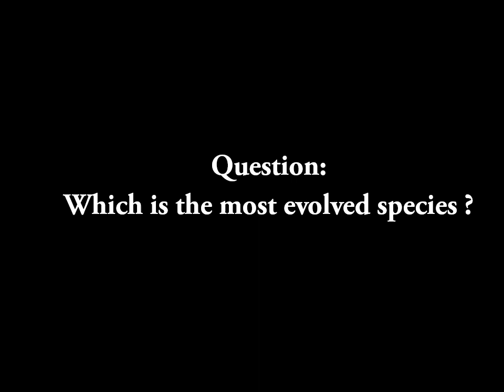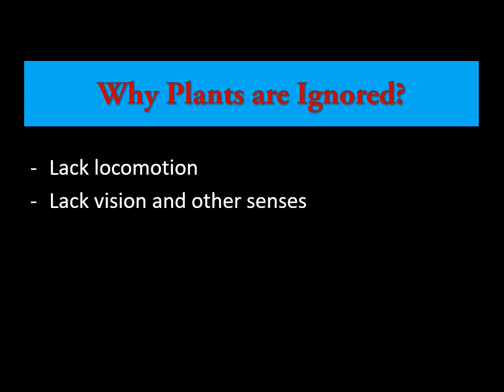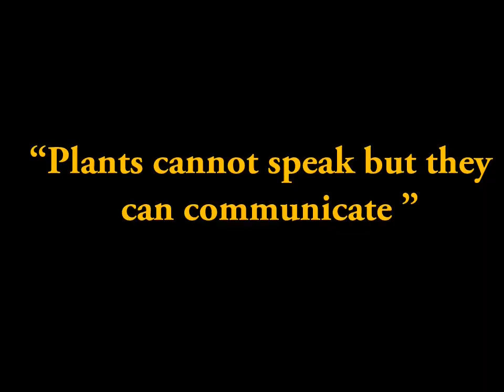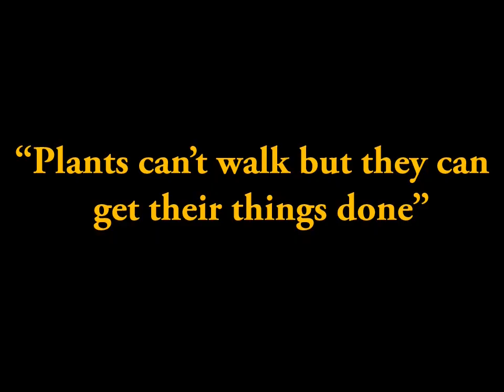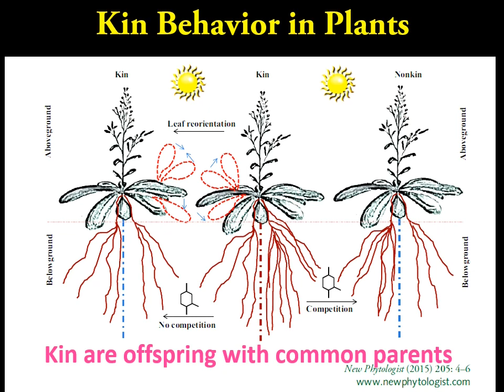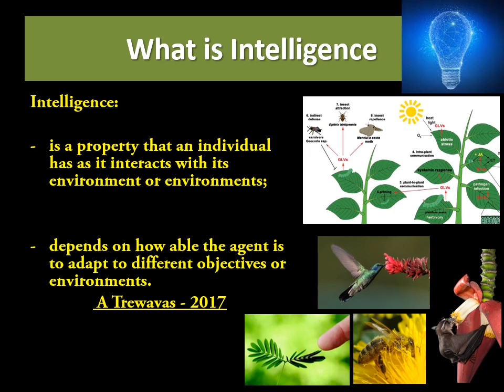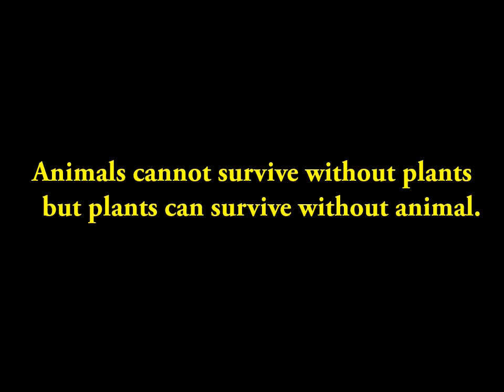Plant Intelligence: Overview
Plants are Ignored because they Lack locomotion, vision, other senses and brain (Nervous system)
In this lecture we have tried to justify Plant Intelligence by comparing various behavior that are common between plant and animals.
1. Predator and Prey relation with example of Plant Predator : Venus Flytrap
2. Plant Communication with other plants and insects
3. Plant sensing touch: When you touch plant you are actually threatening it.
4. Kin Behaviour in Plants
5. Root Brain Theory in Plant
6. Evidence of Plant Memory: Epigenetic Memory for Stress Response and Adaptation in Plants
Intelligence: is a property that an individual has as it interacts with its environment or environments; depends on how able the agent is to adapt to different objectives or environments.
Animals cannot survive without plants but plants can survive without animal.
We Have to Get Deeply Connected With Plants to Understand Them
Acknowledgement:
Inspired by Dr. Stefano Mancuso’s work

 This video is made after watching different lectures on Plant neurobiology, Plant intelligence and Ted Talks available online.

Created by: Ravinayak Patlavath and Dr.Shakuntala Pillai